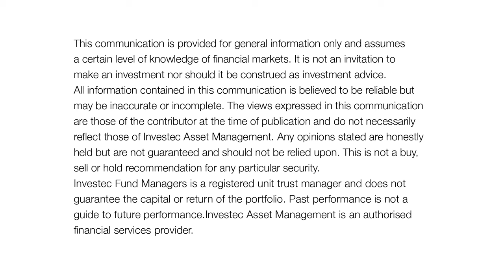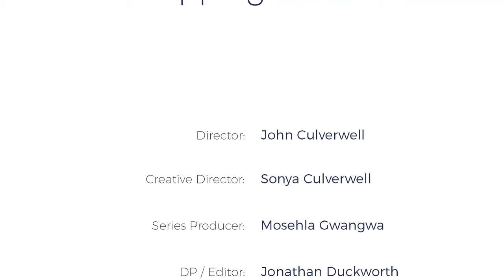SA's first Black female CA, Nonkululeko Gobodo | Investec Tipping Point | 2016 | Moneyweb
"Nonkululeko Gobodo went on to become not only South Africa’s first black female chartered accountant, but also the architect of the fifth largest auditing firm in the country – SizweNtsalubaGobodo.

In the Tipping Point video series, South Africa’s top achievers share pivotal points in their lives and careers.